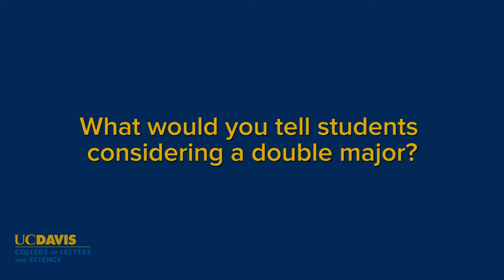Amanda, A Double Major Story